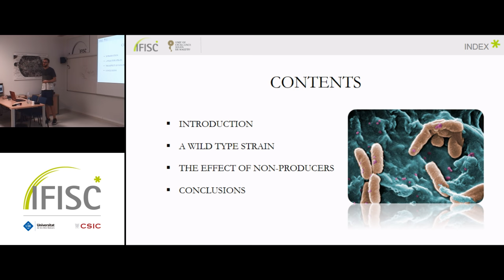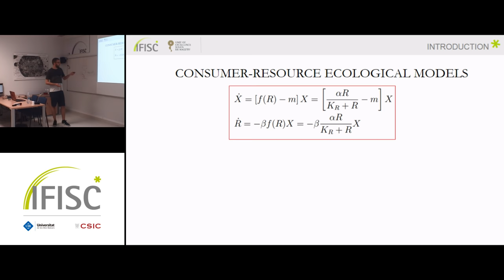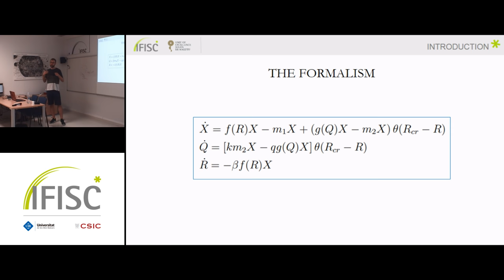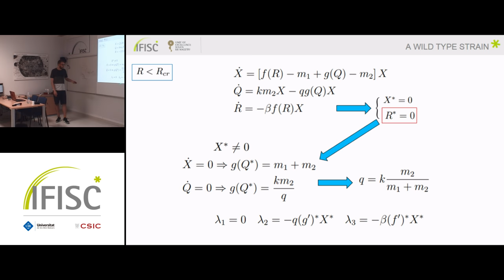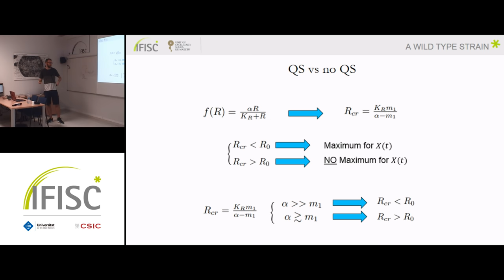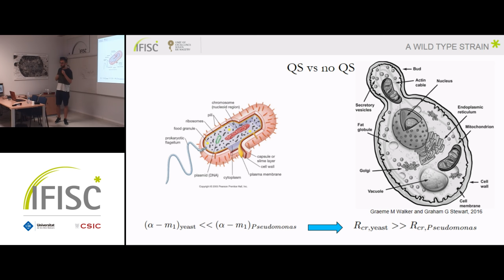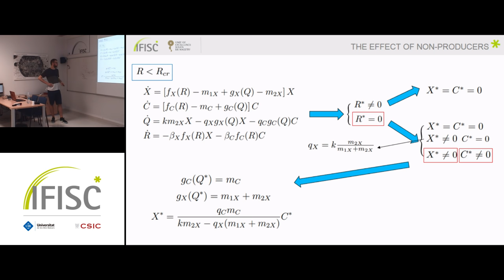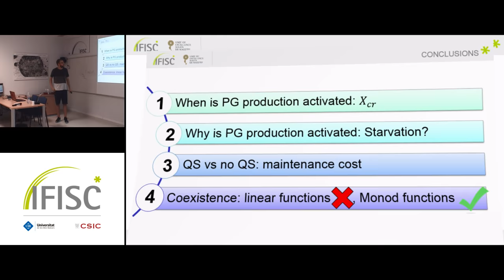A Consumer-Resource Description of Public-Goods Production in Microbes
- By: Rodrigo Martínez-Peña
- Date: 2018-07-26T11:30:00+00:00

 Master Thesis defense